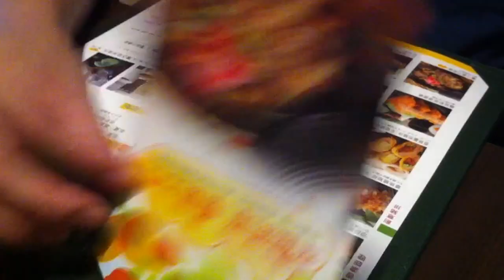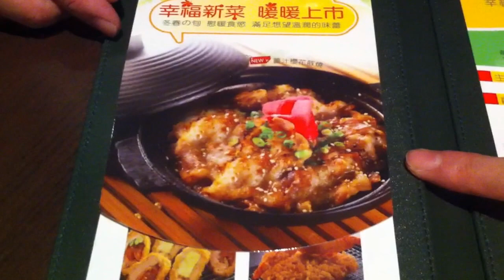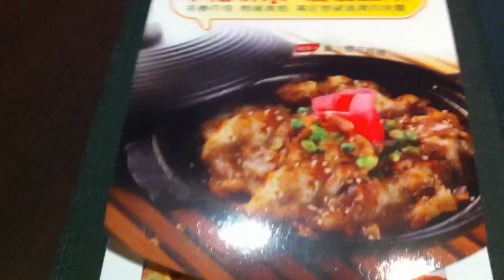專賣豬排的品田牧場